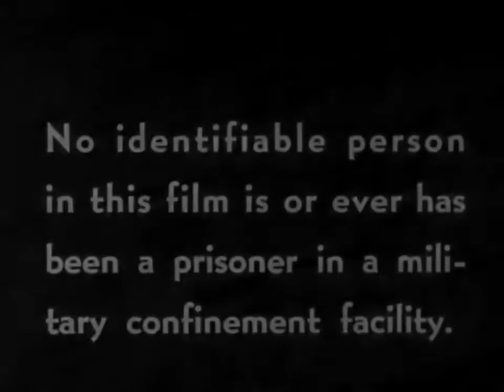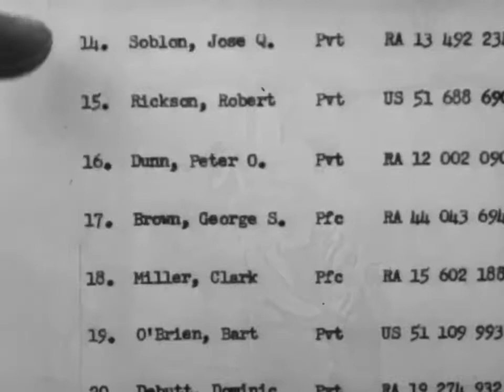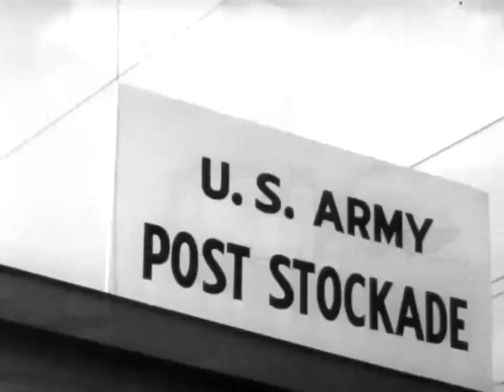Stockade Military Prisoners 1958 US Army Training Film